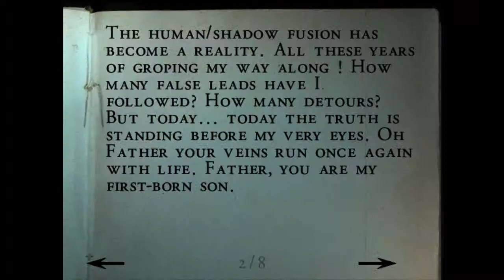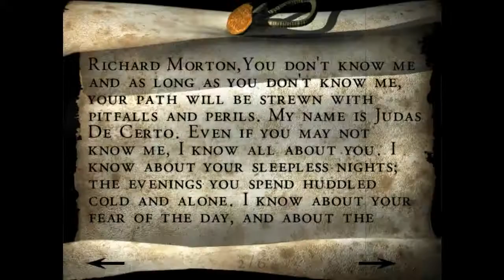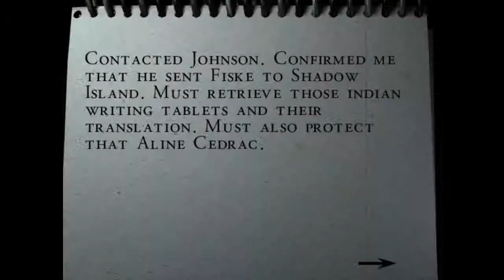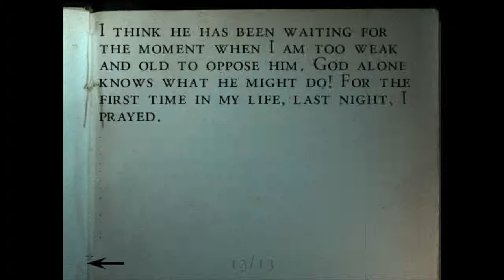Let's Play Alone In The Dark IV 15